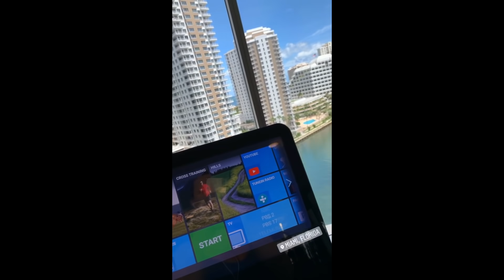How I lost weight? Miami Fitness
In this episode of Anna Marisax show I would like to invite you to spend the whole day with me exploring Monaco, Monte Carlo shooting and events.

Copy, browse or sharing the videos published on Anna Marisax youtube channel is not allowed. In cases of copy, publish or browse legal steps will be taken.